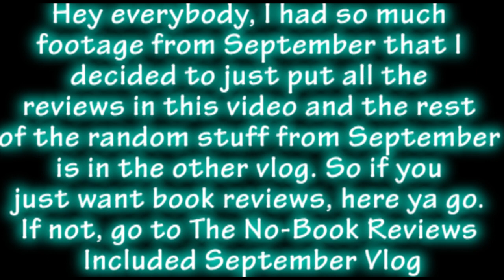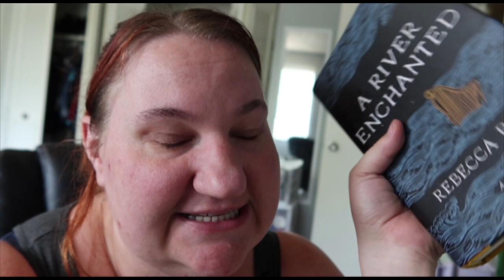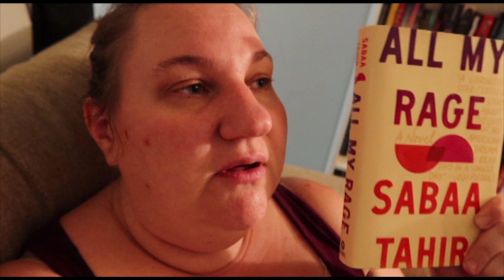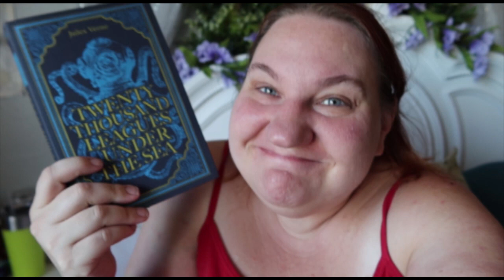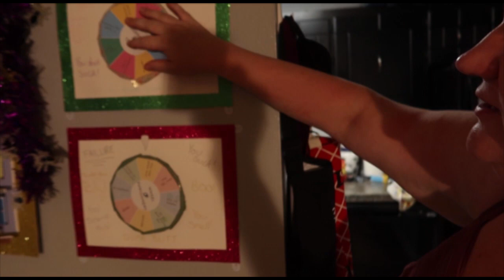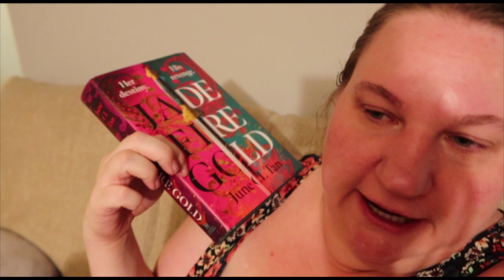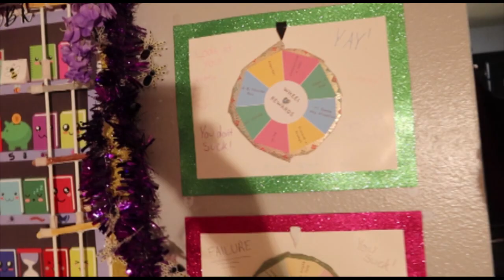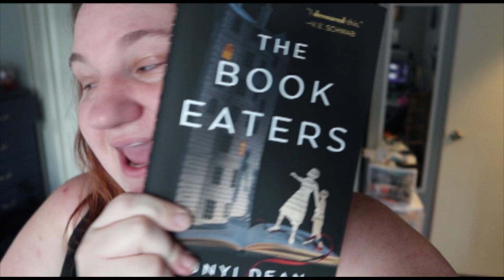All The Books I Read in September (Part 2 of the Vlog)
The Books:

The Dead Romantics by Ashley Poston: 00:00
A River Enchanted by Rebecca Ross  03:36
The Never-Tilting World by Rin Chupeco: 09:52
The Wicked Deep by Shea Ernshaw: 12:31
All My Rage by Sabaa Tahir 16:11
20000 Leagues Under the Sea by Jules Verne 21:27
Magonia by Maria Dahvana Headley  27:13
Ink by Alice Broadway 31:46
Stolen Enchantress by Amber Argyle 34:04
Jade Fire Gold by June C.L. Tan 42:31
Husband Material by Alexis Hall 47:05
Our Crooked Hearts by Melissa Albert 54:10
The Lives of Saints by Leigh Bardugo 56:05
The Book Eaters by Sunyi Dean 58:57

ref=dbs_p_ebk_r00_abau_000000